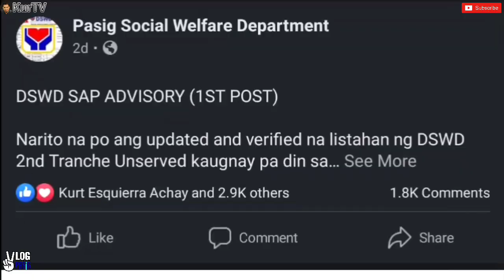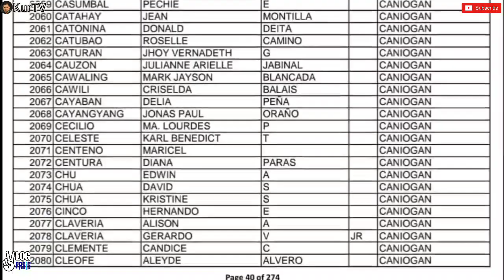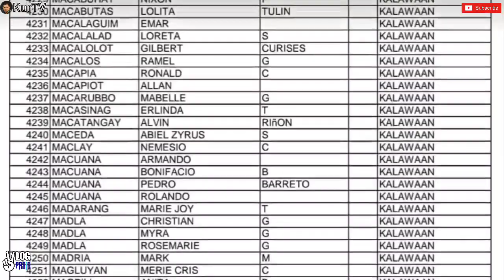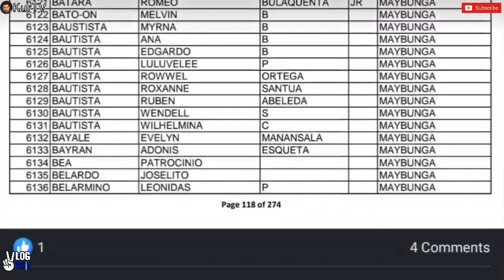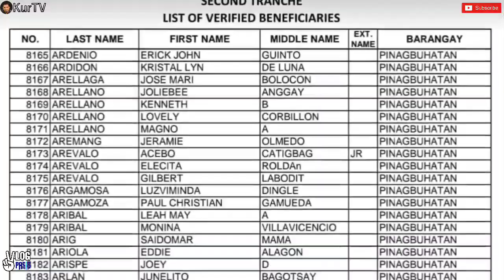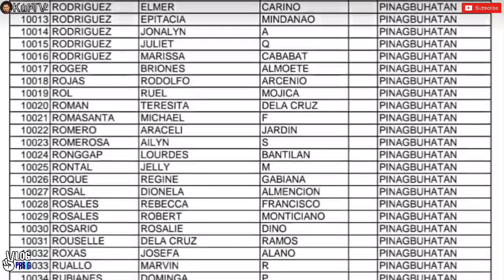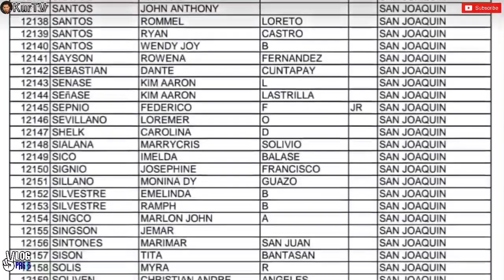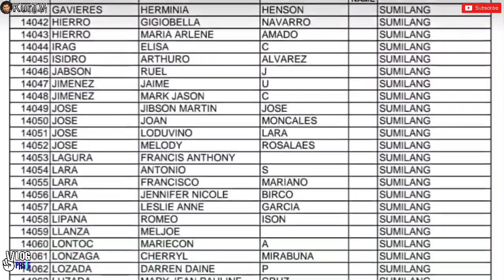LISTAHAN NG MGA VERIFIED NA MAKAKATANGGAP NG SAP 2nd TRANCHE INILABAS NA NG DSWD!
PASIGUEÑO ‼️
NARITO PO ANG LISTAHAN NG UPDATED & VERIFIED NA MAKAKATANGGAP NG DSWD SAP
2nd TRANCHE SA ISINAGAWANG PAG TAWAG
NOONG NAKARAANG AUGUST 30-SEPT 2, 2021

KUNG ISA KA SA MGA NAGPA VERIFY NOON
AT NATAWAGAN KA, BAKA NANDITO ANG
PANGALAN MO KAYA WATCH NA 👇

TAKE NOTE: First Post palang po ito
may 2nd & 3rd posting pa sa mga susunod na araw 🙂